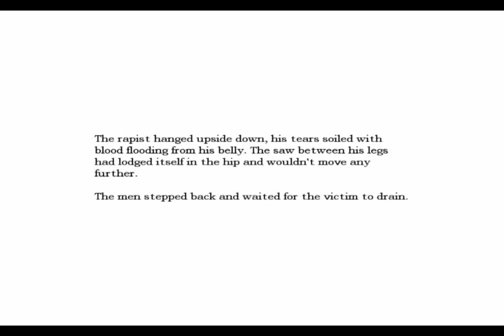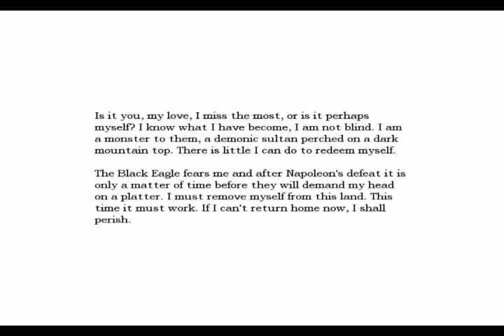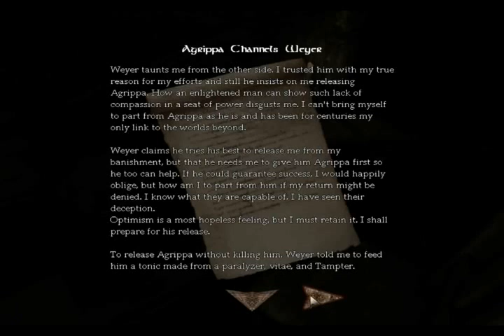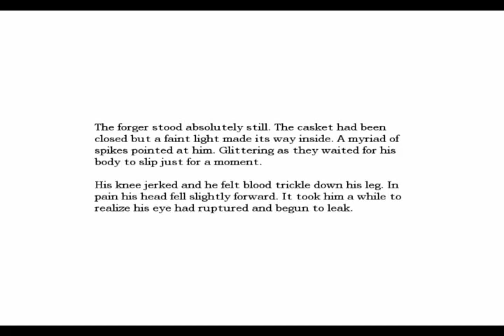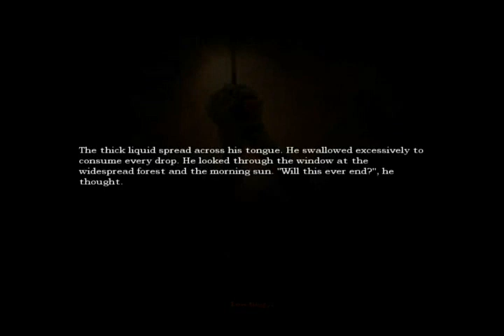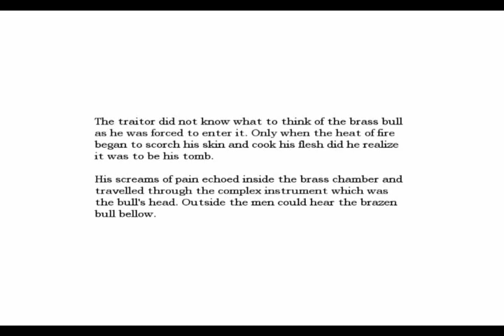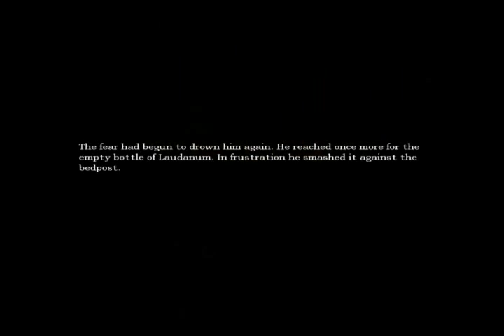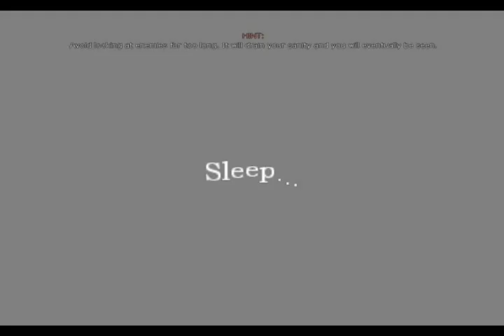Amnesia: The Dark Descent - 11 - YOU CAN'T SEE ME!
Originally recorded back in 2011. Big thanks to Eric Thomas for keeping them for me.